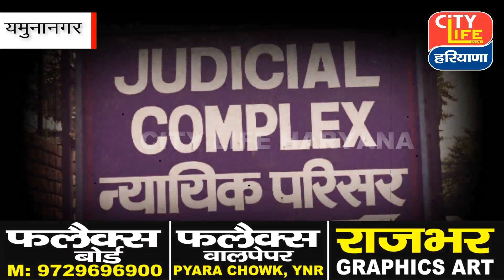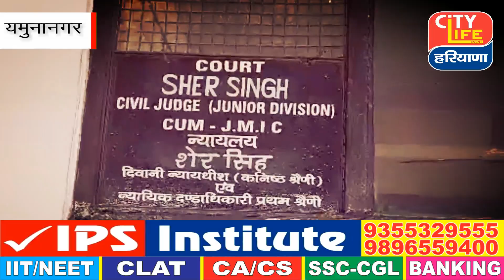यमुनानगर : चीफ सैनिटरी इंस्पेक्टर को कोर्ट में किया पेश , दो दिन के रिमांड पर भेजा